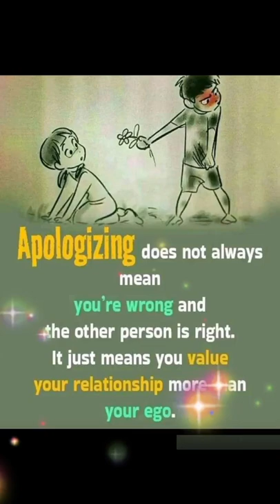Apologizing doesn't always mean you are wrong motivation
𝟕 𝐬𝐭𝐞𝐩 𝐠𝐮𝐢𝐝𝐞 𝐭𝐨 𝐠𝐞𝐭 𝐲𝐨𝐮𝐫 𝐛𝐫𝐚𝐢𝐧 𝐭𝐨 𝐟𝐨𝐜𝐮𝐬

how to be on trending Motivation status motivation success life status motivation status

Best motivational and reality quotes.
Einstein quotes
bill gates quotes
happiness quotes
success quotes
successful
trending quotes
Confucius quotes
viral quotes
Jack ma
Elon musk
Albert Einstein
Jeff Bezos
Martin Luther King
Confucius
viral
trending
shorts
shorts feed
YouTube shorts
how to
how can
how can this
how can we

how to be good
How to grow
How to improve YouTube shorts
How to get freedom
How to solve problems
How to eliminate